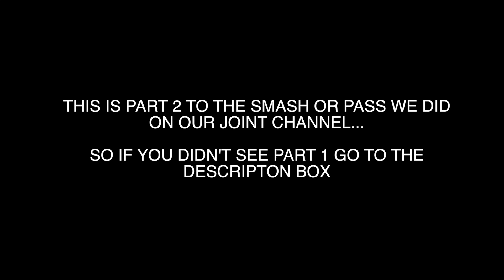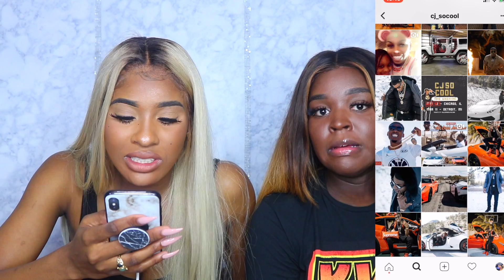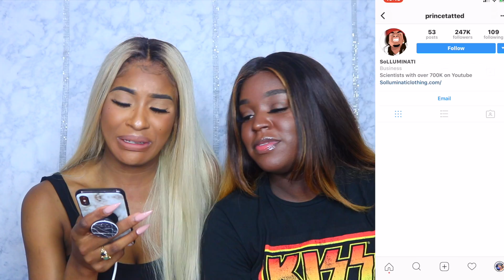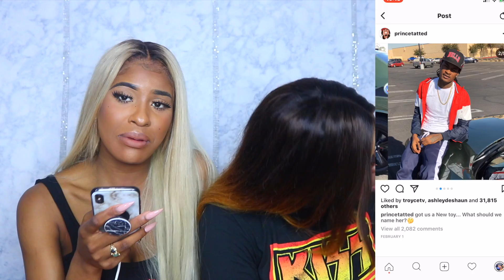EXTREME SMASH OR PASS YOUTUBER EDITION | PART 2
HEY GUYS! I really hope you guys enjoyed this video!!

Snapchat : Personal Account : @ Aaaye_doe
                    Makeup Account: @Abbae0